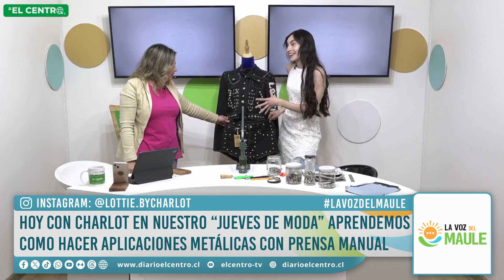Aplicaciones metálicas con prensa manual - Charlot Pacheco | La voz del Maule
🗣️ Hoy en La Voz del Maule, Charlot Pacheco ✨ nos mostró cómo decorar nuestras prendas con aplicaciones metálicas usando una prensa manual. En este capítulo, aprendimos a transformar la ropa con detalles únicos y brillantes, ideales para destacar cualquier look. 🔧✨

Charlot compartió su pasión por la moda personalizada y nos enseñó a crear estilos llenos de carácter, usando técnicas sencillas pero impactantes. 👗🌟

¡Un episodio perfecto para quienes quieren darle un giro moderno y audaz a su vestuario! 💬💖